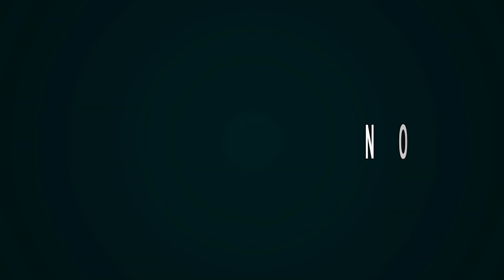Lawan 2 Boss, Hajar!! - Crash Team Racing Part 4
Terakhir kita sudah mengalahkan Si Paling Juragan Tambang Komodo Joe dan sekarang kita akan menantang dua Boss sekaligus..

Oh iya kalo ada rekomendasi game yang pengen dimainkan dapat komen di video ya guys.